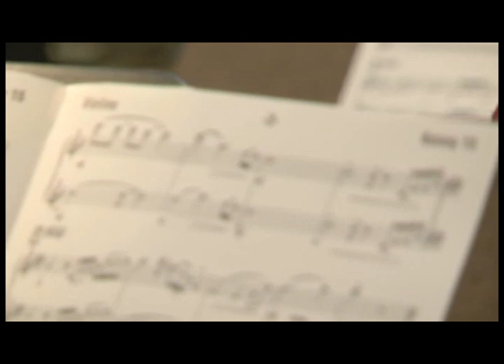Heart and Soul Trailer | Kenny G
- Here's the official trailer for the new Kenny G album HEART AND SOUL, in stores everywhere June 29th, 2010.